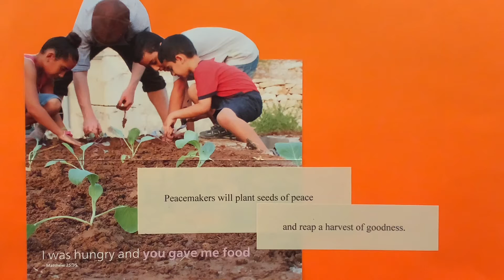Sunday Devotion for September 19, 2021